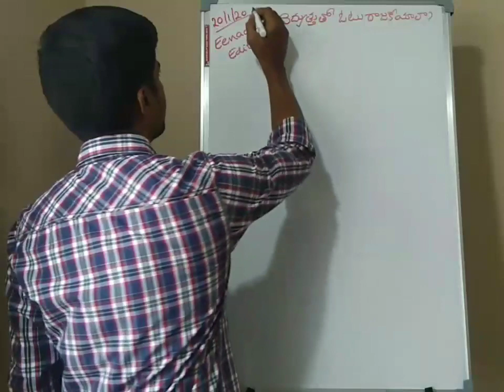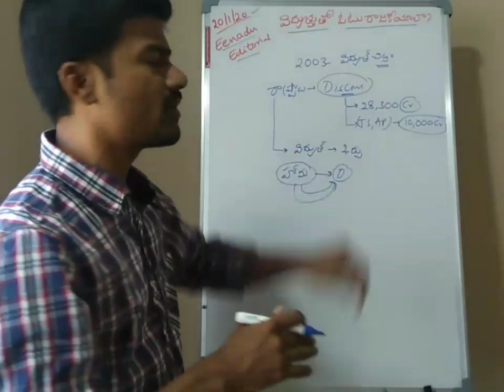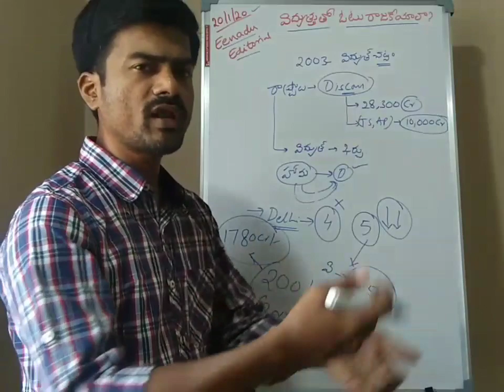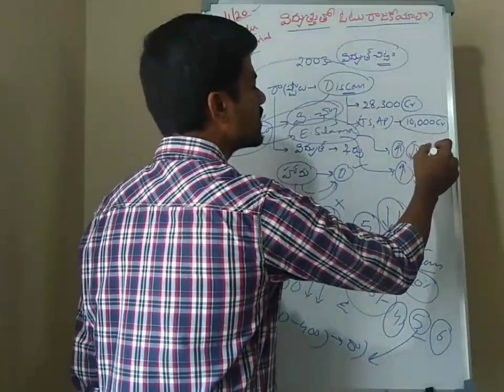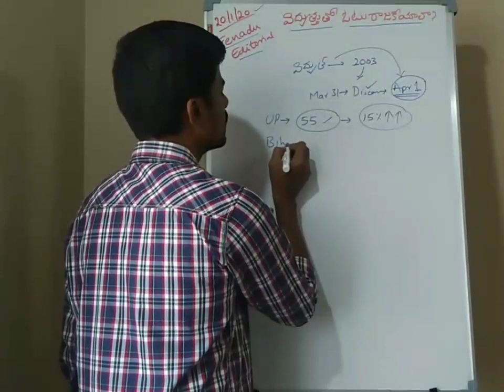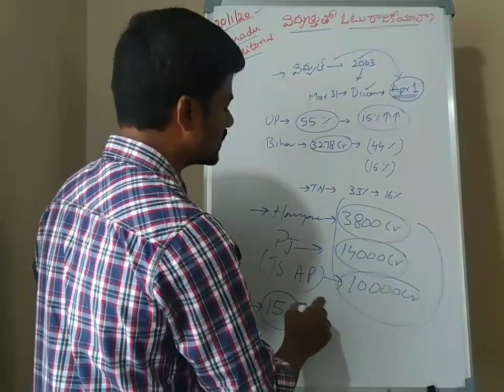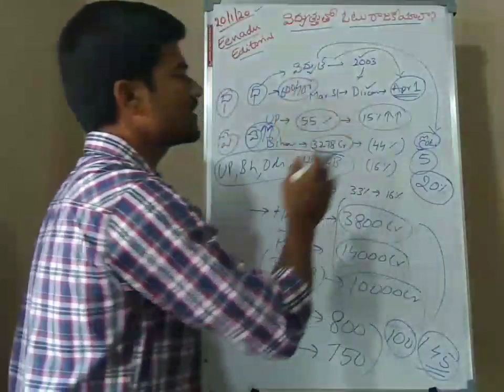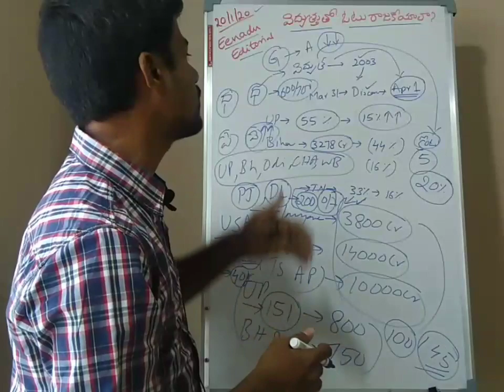Eenadu editorial(20/01/2020) on Discoms status in INDIA.